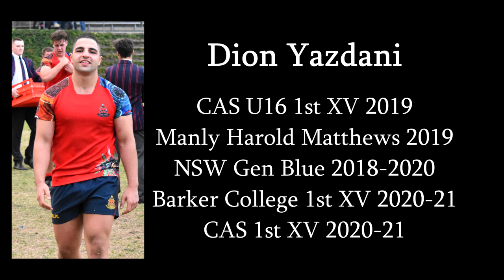Dion Yazdani | Schoolboy Rugby Highlights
Dion Yazdani
CAS 1st XV 2020-21
Barker College 1st XV 2020-21
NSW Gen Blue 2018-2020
Manly Harold Matthews 2019
CAS U16 1st XV 2019
NSW CIS Rugby League 2018

Produced by Nick Berkley